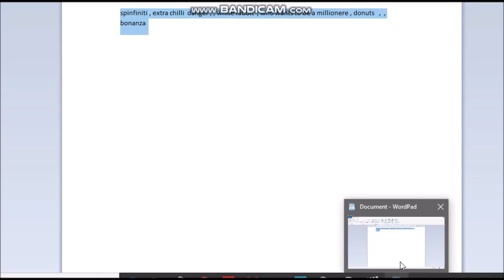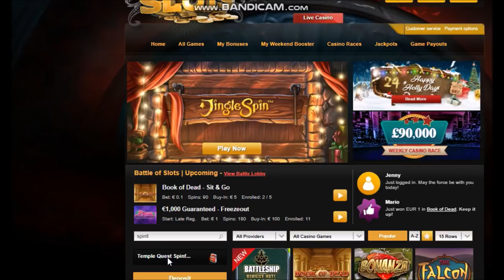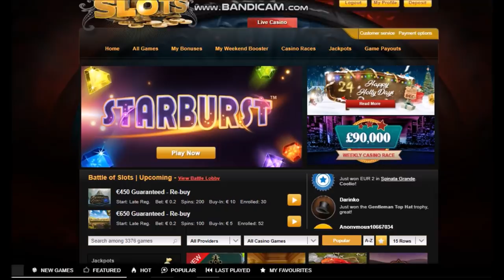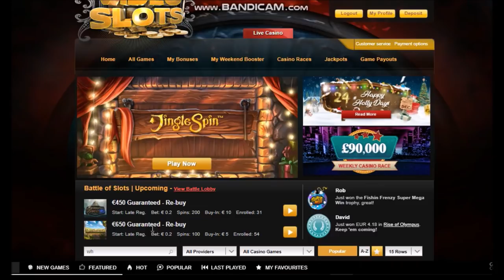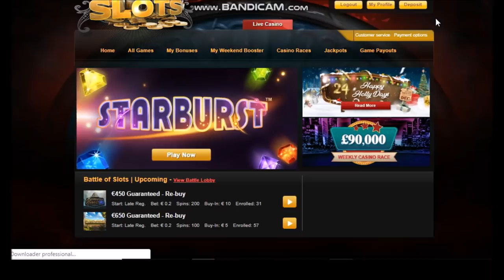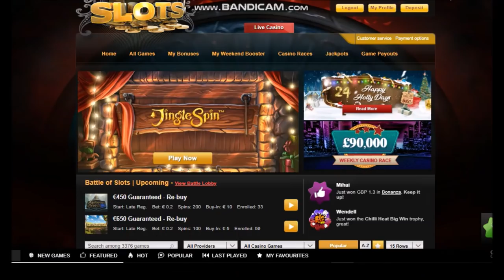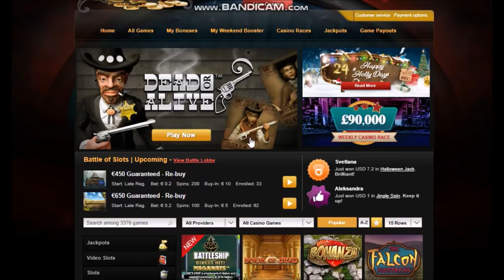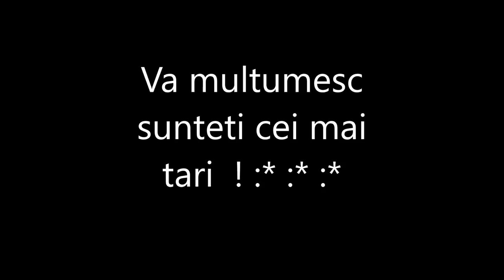Toate Specialele Posibile Pe Big Time Gaming Merita Vazut !